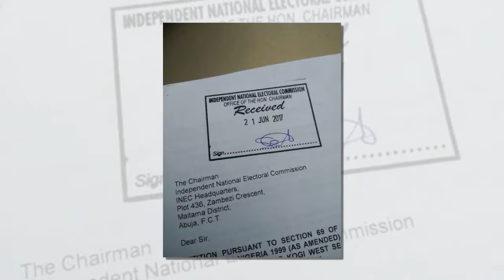INEC Receives Signatures On Dino Melaye's Recall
Six bags, which contained the signatures of 52.3 percent of the electorates from the zone and other petitions, were submitted to the Commission in Abuja on Wednesday.